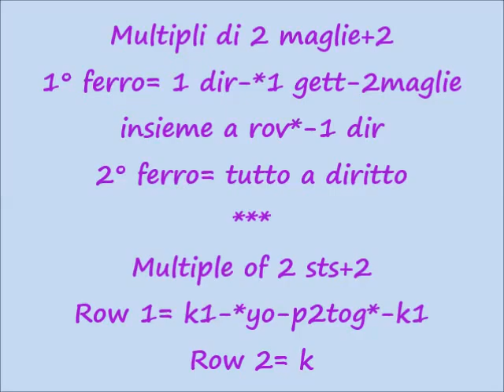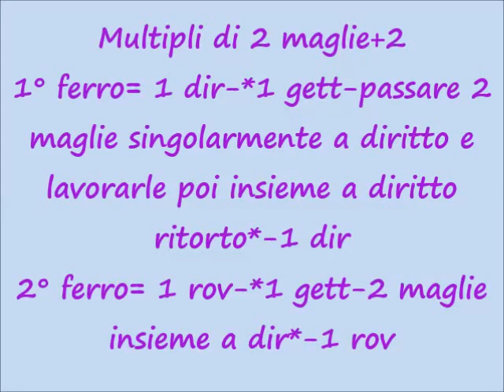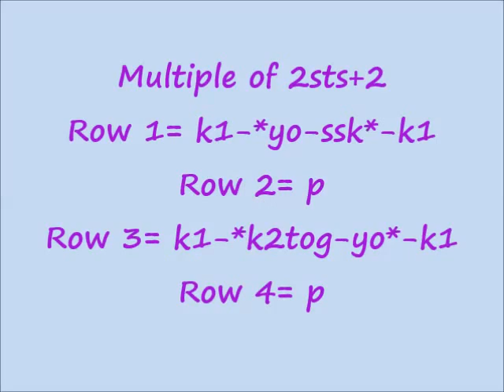lilla's tutorials: 6 punti traforati ai ferri / 6 knitting mesh stitches patterns